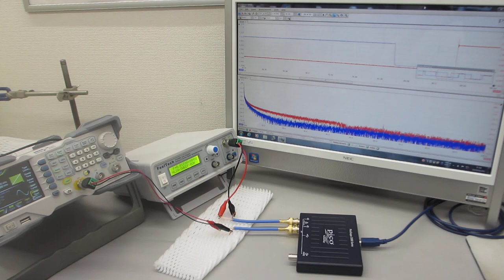超音波発振システム（超音波システム研究所）